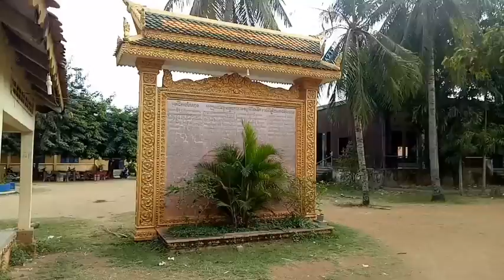ទិដ្ឋភាពវត្តតាមដងទន្លេ Viewing of khmer pagoda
វីដេអូនេះបង្ហាញអំពីទិដ្ឋភាពវតអំពិលទឹកដែលស្ថិតនៅតាមដងទន្លេសាប។
Welcome to Soum Dara channel,this video shows the viewing of khmer pagoda that it is a long river.Thank so much for supporting our channel and video.